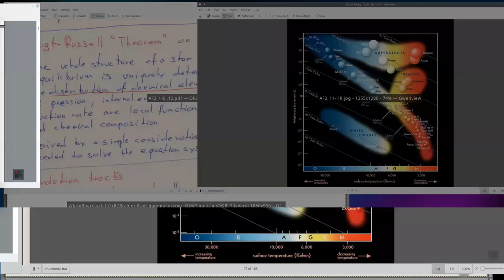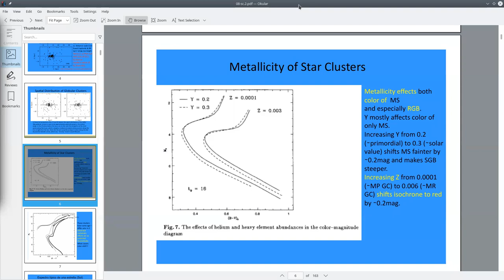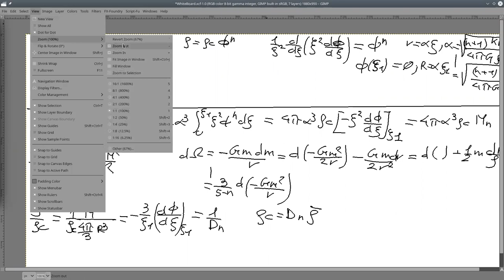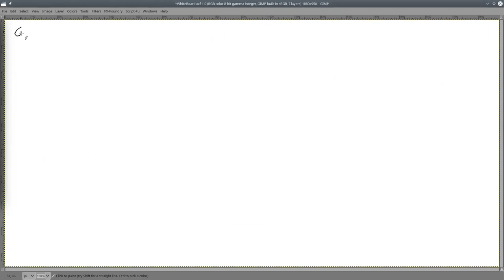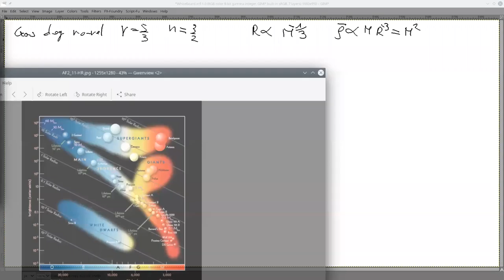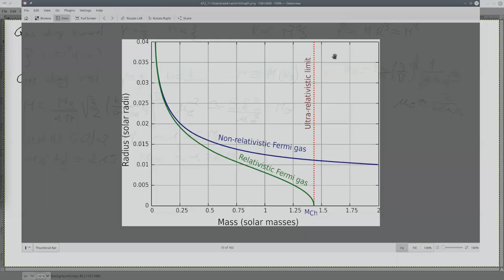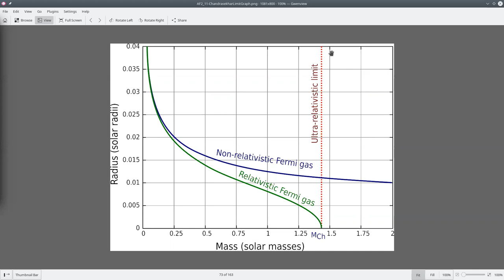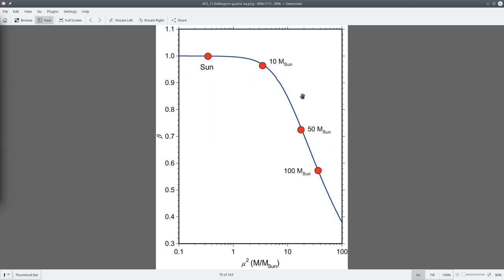Astrofisica2 2021/2 UCN clase 16 Propriedad politropos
clase 16
Propriedad de los prolitropos
Masa de Chandrasekhar
Luminosidad de Eddington
Modelo estandard (inicio)